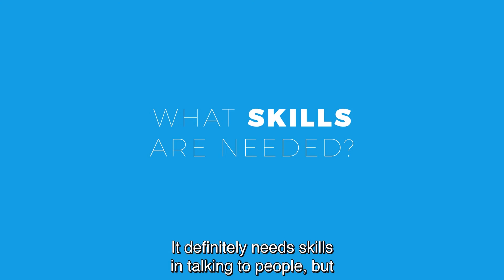What is product management?